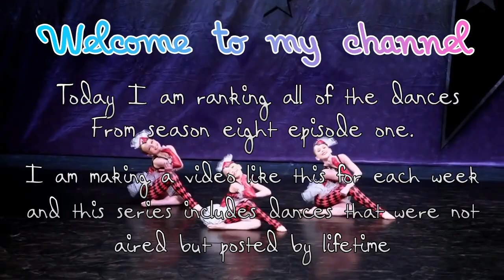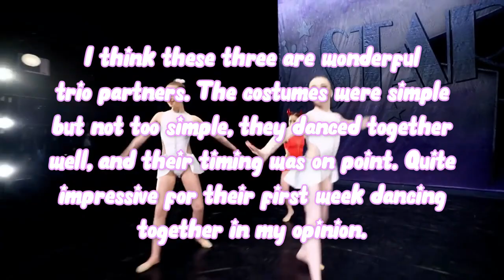Season 8 Episode 1 Dances || Ranked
ɴᴏ ᴄᴏᴘʏʀɪɢʜᴛ ɪɴᴛᴇɴᴅᴇᴅ ©

𝕄𝕪 𝕍𝕚𝕕𝕖𝕠 𝔻𝕠𝕨𝕟𝕝𝕠𝕒𝕕𝕖𝕣

𝕄𝕪 𝕋𝕙𝕦𝕞𝕓𝕟𝕒𝕚𝕝 𝔸𝕡𝕡𝕤